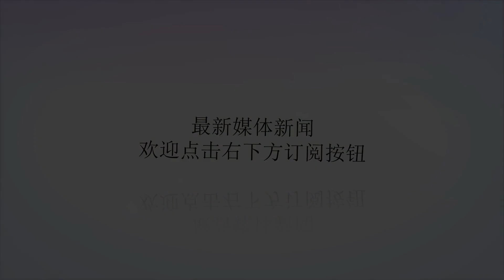印巴两军交火不断 中俄希望印巴双方保持克制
谢谢！资料图：印度空军幻影2000战斗机据新德里电视台报道，印度当地时间26日凌晨，12架印度空军幻影2000战斗机袭击了一个武装分子营地，放了1吨左右的炸弹，整个空袭过程持续约21分钟，大约300名武装分子被清剿。爆炸发生后，印度军方开始展开调查（图源：路透社）据悉，这是2月14日，恐怖组织组织“穆罕默德军”进行了一次自杀式袭击，造成至少42名警察部队人员死亡后，印度采取的报复行动。印度军机扔下的物件砸中地面后的景象（图源：巴媒）巴基斯坦军方发言人阿西夫·加福26日透露，印度空军越过了实际控制线，巴基斯坦空军立即做出回应，印度战斗机随即返航。他表示，面对巴基斯坦空军及时有效的反应，这架印度飞机匆忙抛弃挂载，没有造成人员伤亡和损失。巴总理伊姆兰·汗就此次事件召集紧急会议（图源：巴媒）巴总理伊姆兰·汗就此次事件召集紧急会议，其办公室就事件发表声明，发出严厉谴责：“印度进行了不必要的侵略行为，巴基斯坦应该在自己选择的时间和地点做出回应。”巴基斯坦外长库雷希谴责这是严重的侵略行径，称巴武装力量已经做好反击任何侵略的准备。媒体评论称，此次空袭将让原已紧张的印巴关系更加恶化。英国《卫报》称，巴基斯坦军方之后向印度喊话，现在轮到你准备好接受来自我们的惊喜了。资料图：《印度时报》报道截图据《印度时报》报道，当地时间26日下午5点半开始，巴基斯坦使用重型武器向印度查谟、蓬奇、拉贾乌里三个地区的12个地点发动了猛烈炮击，造成5名印度士兵受伤，其中2人已送往医院，另外3人轻伤。另有2间房屋遭到损毁。报道称，据印度官员透露，之后印度方面也进行了反击。印度称防空警戒力量26日击落的巴基斯坦无人机（图源：印媒）据印度ANI新闻社报道，就在印度战机突入巴控克什米尔几个小时后，一架巴基斯坦无人机在印度古吉拉特邦边境沿线地区被击落。图为本次行动中逼近印巴边境的印度CB-8001号C-17运输机（图源：凤凰网）据《今日印度》报道，印度派出大批军机对身处巴基斯坦境内的恐怖组织“默罕默德军”进行空袭。在整个军事行动中，印度空军除出动多达12架幻影-2000战机外，至少还向印巴边界派遣了1架安-32运输机、1架C-17运输机与1架ERJ-145“天空之眼”预警机。其中C-17是印度空军中吨位最大的军机，而ERJ-145“天空之眼”预警机则被认为整体性能优于“费尔康”，是印度空军现役性能最强的预警机。据美联社最新消息：当地时间2月27日，巴基斯坦警方称印军迫击炮击中住宅区，导致6名平民死亡，数人受伤。资料图：巴基斯坦空军F16战机据《印度时报》网站2月27日报道，巴基斯坦空军的一架F-16战机被印度空军击落。印度媒体“OpIndia”表示，这架F-16战机在进入印度领空遭遇了印度空军的苏-30战机。巴基斯坦军方称巴基斯坦军队击落了两架印度飞机（图源：巴媒）就在不久前，巴基斯坦军方发言人宣布巴基斯坦军队击落了2架印度飞机，1名印度飞行员被俘。印度国家安全顾问阿吉特·多瓦尔（图源：印媒）印媒表示，印度国家安全顾问阿吉特·多瓦尔在冲突升级后已经抵达内务部，巴基斯坦总理伊姆兰·汗也已经下令召开国家指挥局会议。巴基斯坦外交部则表示，巴基斯坦无意升级局势，但如果被迫卷入冲突，我们已经做好了准备。外交部发言人陆慷（图源：外交部网站）针对印度空军日前越过实控线，对位于巴基斯坦境内的恐怖主义势力进行了空袭一事，外交部发言人陆慷在26日的例行记者会上回应称，我们希望双方都能保持克制，能够采取有助于稳定地区局势、有助于改善相互关系的举动，而不是相反。同时，也希望巴印双方能够共同推进反恐合作，共同地维护南亚地区的和平、安宁与稳定。王毅在浙江乌镇会见前来出席中俄印外长会晤的俄罗斯外长拉夫罗夫（图源：外交部）中国外交部26日消息，同日国务委员兼外长王毅在浙江乌镇会见前来出席中俄印外长会晤的俄罗斯外长拉夫罗夫。据报，针对印巴克什米尔冲突，俄罗斯卫星通讯社援引专家观点，认为中俄共同立场对缓和印巴紧张局势至关重要。拉夫罗夫与印度外长斯瓦拉吉（SushmaSwaraj）讨论定于27日。俄罗斯国家现代意识形态发展研究所副所长伊戈尔·沙特罗夫认为，此次中俄印外长会晤有可能讨论印巴冲突，中俄共同立场对缓和印巴紧张局势至关重要，印度和巴基斯坦都是上海合作组织成员国。该组织努力确保其框架内的合作有助于解决各国之间存在的问题。王毅此前对巴基斯坦外长库雷希表示，中方支持巴印双方尽快通过对话妥善解决问题，避免局势紧张升级。来源：排头兵（ID：gfsbjjh）综合环球网、凤凰网、观察者网等编辑：夫夫